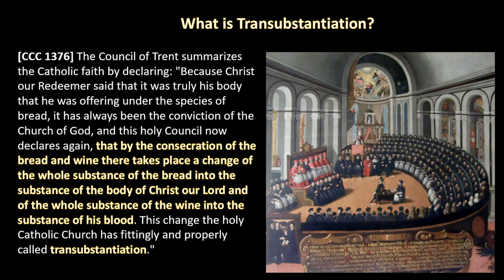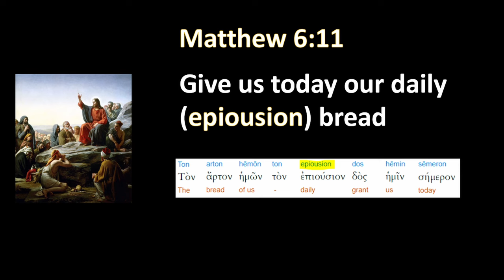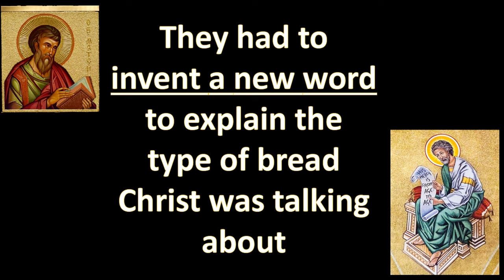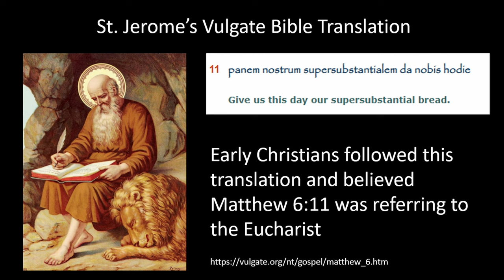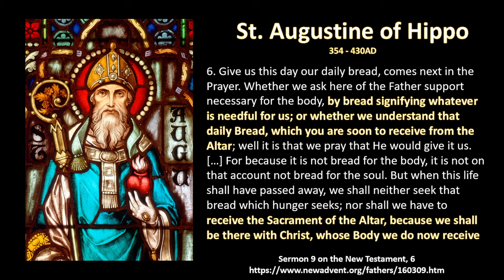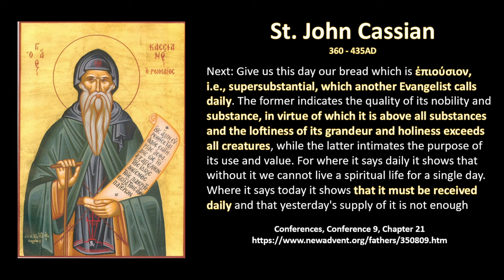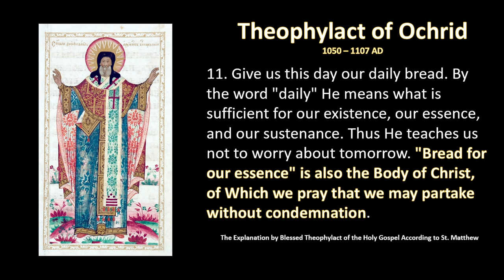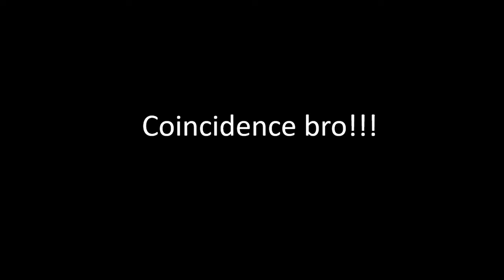Transubstantiation in the Bible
This video proves Transubstantiation from Matthew 6:11. The supersubstantial bread is proof of the Catholic doctrine of Transubstantiation.

0:00 Introduction
0:12 What is the Eucharist
0:29 Transubstantiation
1:20 Transubstantiation in the Bible
3:07 Reply to Objection
3:34 St. Jerome's Vulgate Translation
3:50 St. Cyprian of Carthage
4:32 St. Augustine
5:27 St. Ambrose
6:00 St. John Cassian
6:49 St. Jerome
7:08 Theophylact
7:33 Summary
8:28 Krunker Montage

Thumbnail by: @butterflyhugger
Song: Good Kid - From the Start